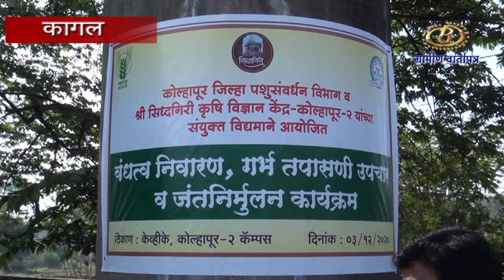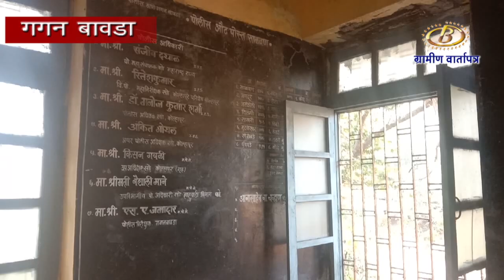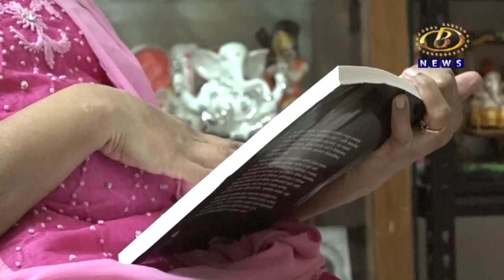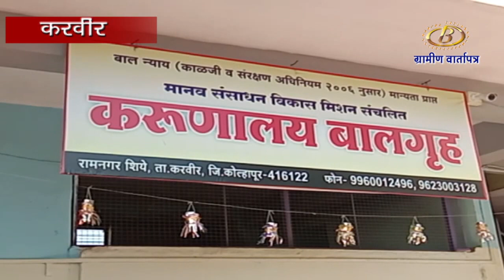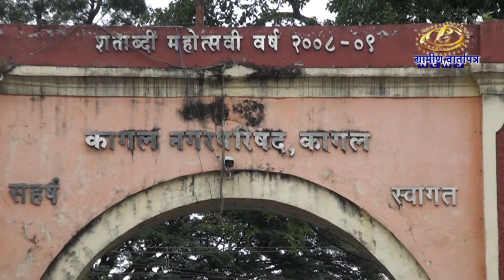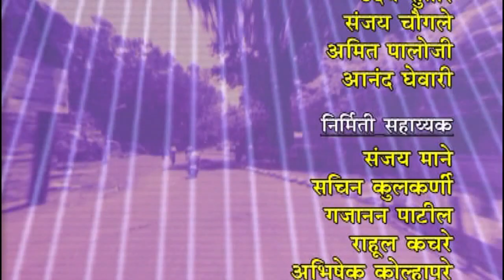ग्रामीण वार्तापत्र । ०५ - १२ - २०२०